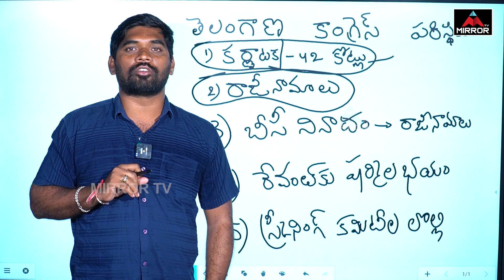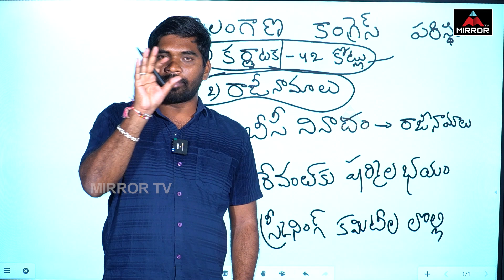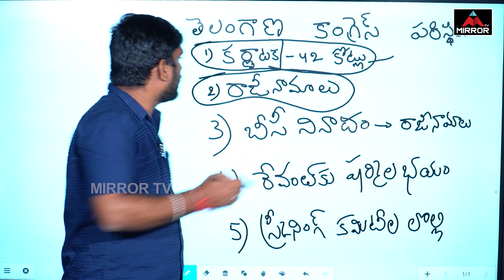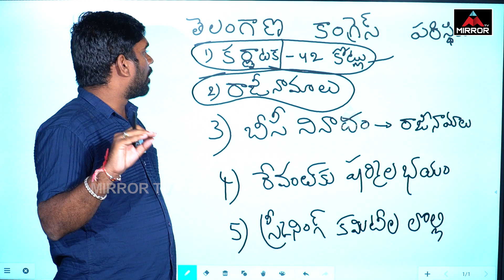వరుస రాజీనామాలతో కాంగ్రెస్ కు కుదేల్..!! | Congress Leaders Resign | Telangana Elections 2023 | M TV